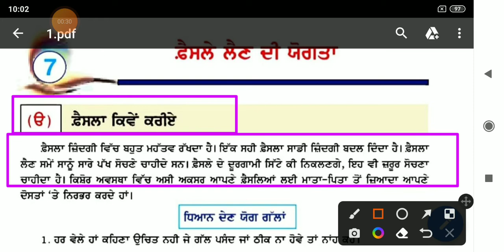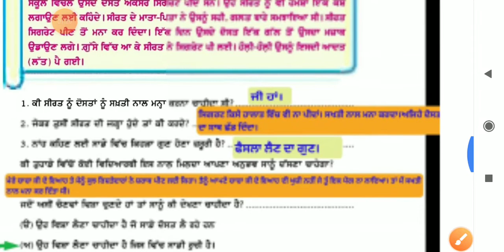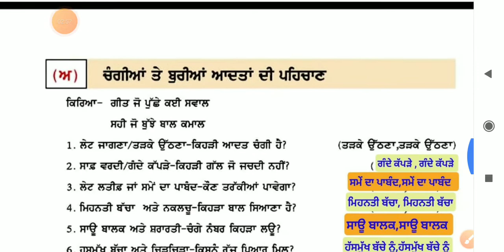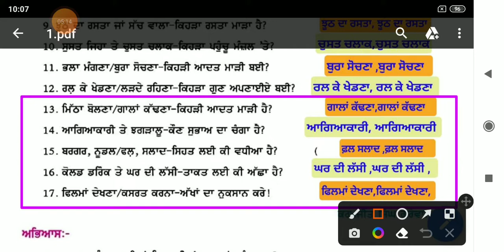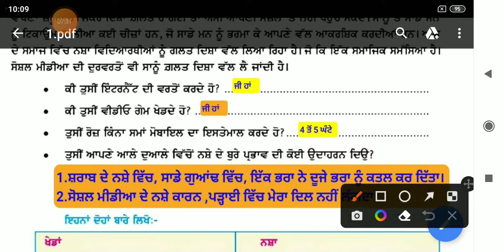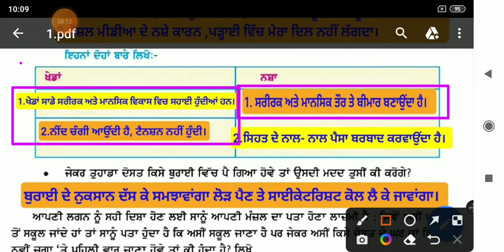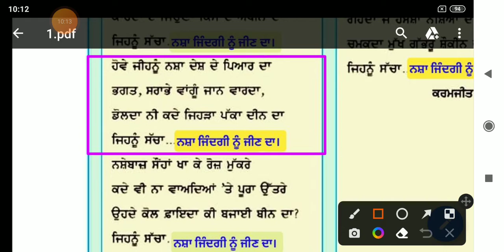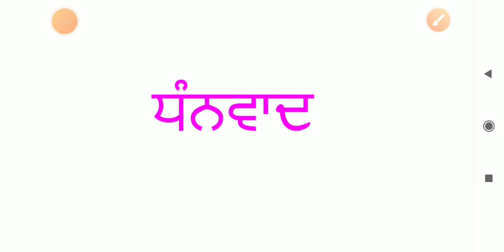9th class welcome life || chapter 7 || 9th class swagat zindagi || question answer || ਸਵਾਗਤ ਜਿੰਦਗੀ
9th class welcome life ||  chapter 1 || 9th class swagat zindagi || question answer || ਸਵਾਗਤ ਜਿੰਦਗੀ

ਫੈਸਲੇ ਲੈਣ ਦੀ ਯੋਗਤਾ || 9th class welcome life || welcome life in punjabi || 9th class swagat zindagi || chapter 7 || question answer || lesson 7 // pseb // ਸਵਾਗਤ ਜਿੰਦਗੀ

9th class welcome life in punjabi,
class 9th welcome life chapter 6 in punjabi,
welcome life 9th class punjabi medium,
9th class welcome life book solutions punjabi medium

9th class swagat zindagi,
9th class swagat jindagi paper,
swagat zindagi 9th class,
swagat jindagi 9th class,
9th class welcome life chapter 1,
9th class swagat zindagi chapter 1,
9th class swagat zindagi chapter,
9th class welcome life 1st chapter,
9th class welcome life chapter 3,
9th class swagat zindagi question answer

9th swagat zindagi,
9th class swagat jindagi paper